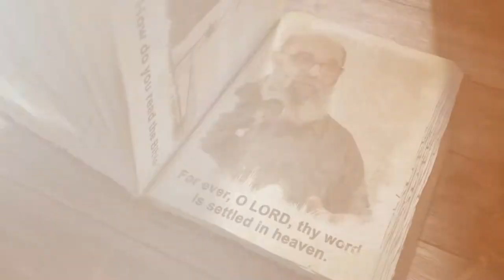How to read the Bible in Arabic